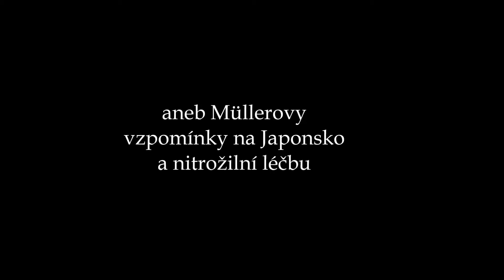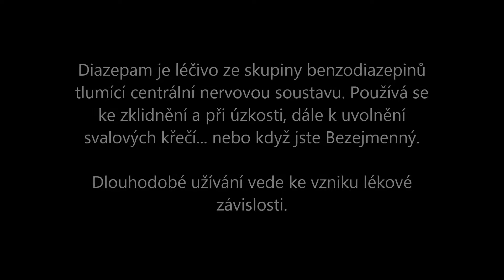Bezejmenná síť - DIAZEPAM POETRY - Martin Müller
Krátký záznam z narozeninové party v porubském útočišti Martina Müllera. Vzpomínky na Hirošimu a další japonská, úzkostlivě čistotná města. A především pak Müllerova surrealistická báseň napsaná po vysoké nitrožilně podané dávce diazepamu v pražské Thomayerově nemocnici. Všechno je k něčemu dobré. Aspoň se to teda říká.